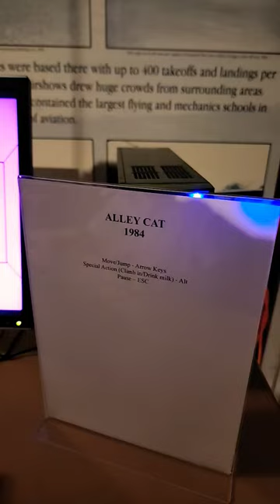1984 Alley Cat PC game Long Island Retro Gaming Expo 2022